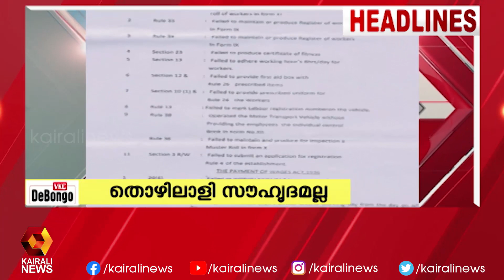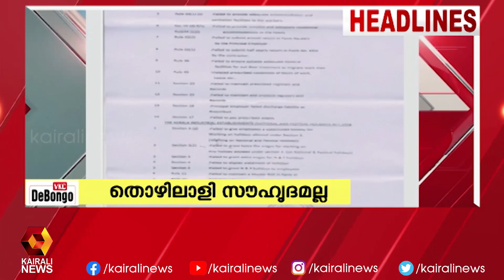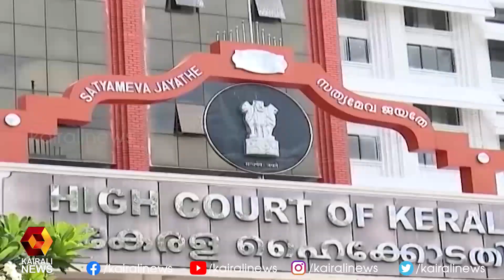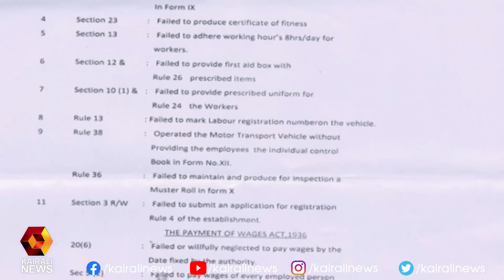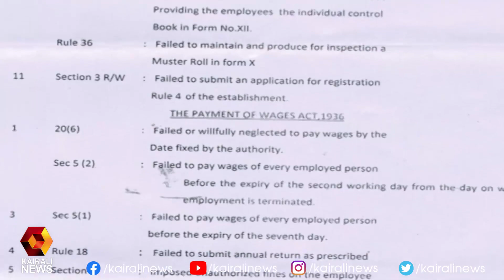കേരളത്തിന്റെ വികസന പദ്ധതികൾക്ക് പ്രധാനമന്ത്രി പരിപൂർണ്ണ പിന്തുണ നൽകിയെന്ന് മുഖ്യമന്ത്രി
കേരളത്തിന്റെ വികസന പദ്ധതികൾക്ക് പ്രധാനമന്ത്രി പരിപൂർണ്ണ പിന്തുണ നൽകിയെന്ന് മുഖ്യമന്ത്രി | Kairali News